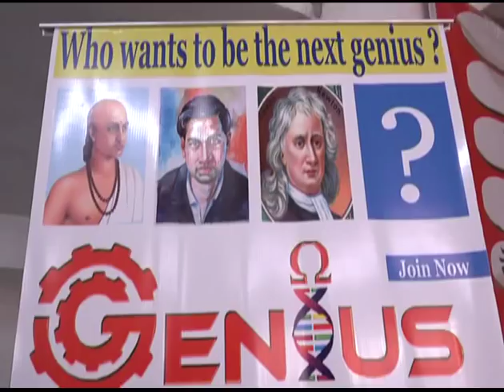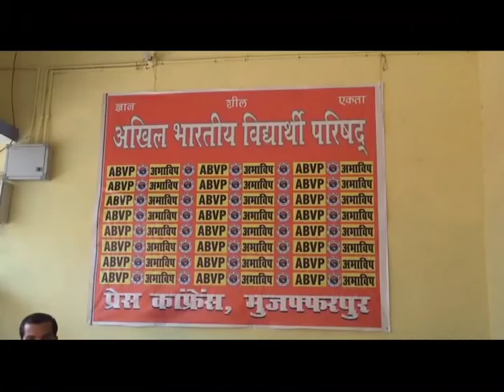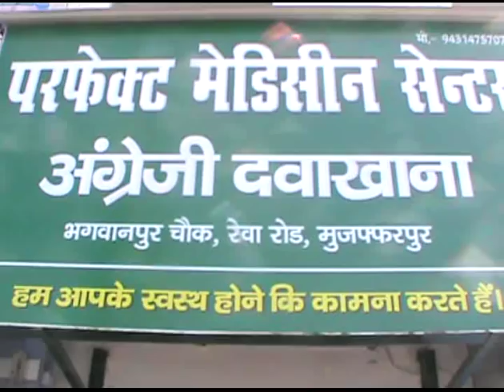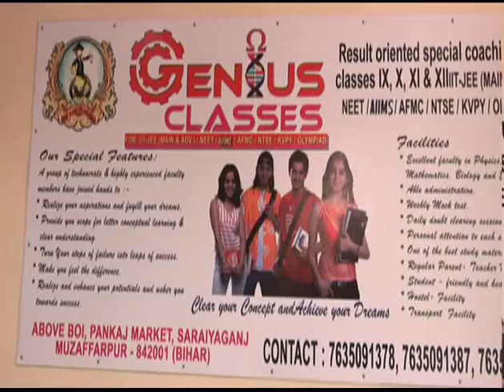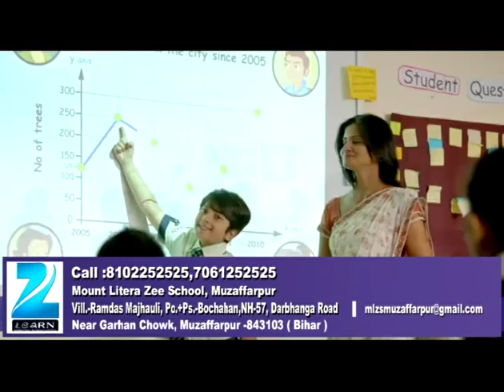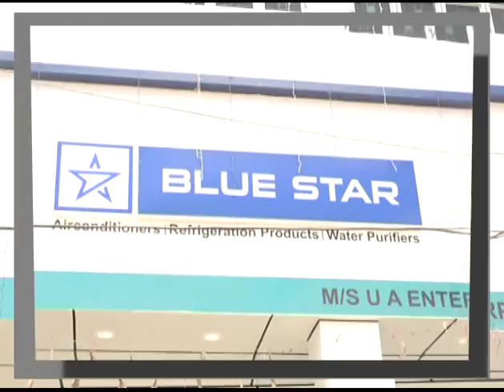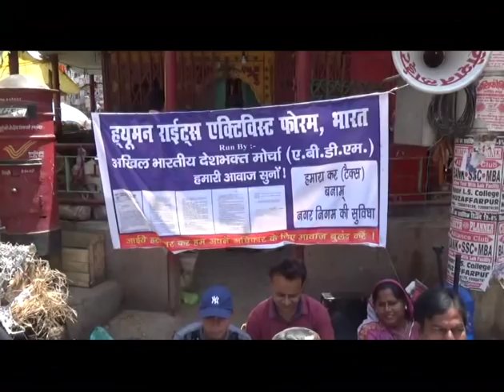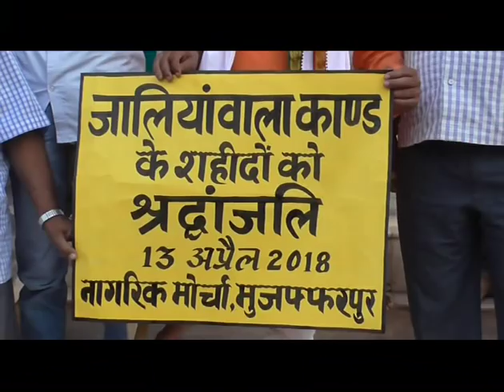MUZAFFARPUR CITY NEWS 13 04 2018